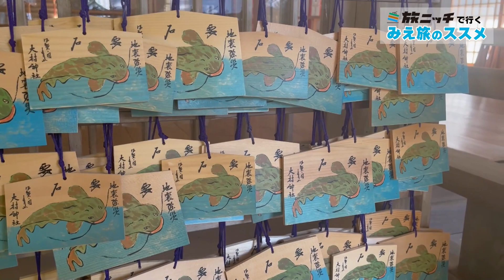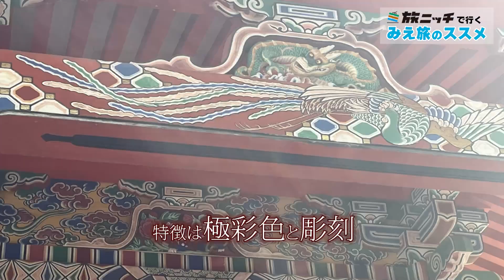地震を防ぐ？「なまず」が神様の使い～伊賀市の大村神社【旅ニッチで行く みえ旅のススメ】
三重県内のニッチな観光情報を発信する三重テレビの観光ポータルサイト「旅ニッチ」で紹介されている穴場情報の中からおススメの観光スポットを紹介します。

今回、佐々木夢夏アナウンサーが紹介するのは伊賀市の大村神社。
大村神社の神様の使いはなんと「なまず」。願掛けのなまずを家に持ち帰って手を合わせると願い事が叶うそうです。
境内にある「要石」には地震を防ぐという言い伝えが。

◇大村神社
　住　所：三重県伊賀市阿保1555